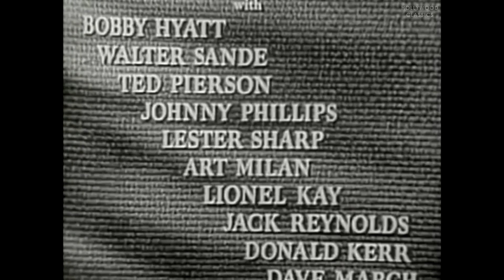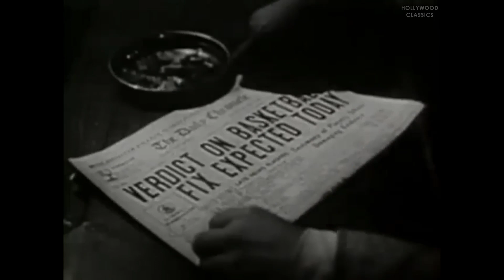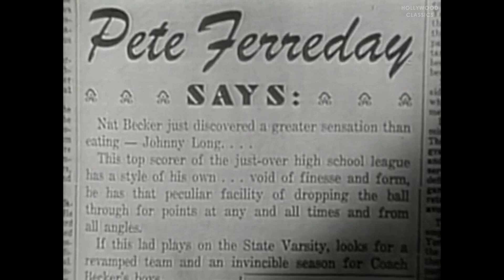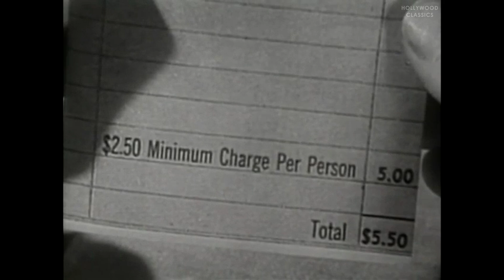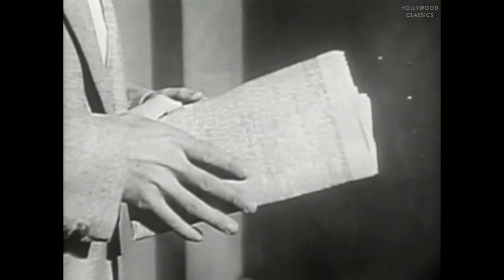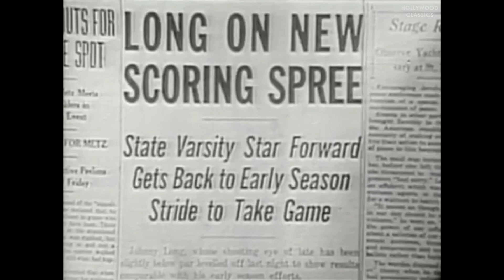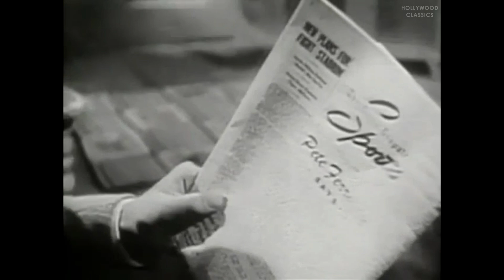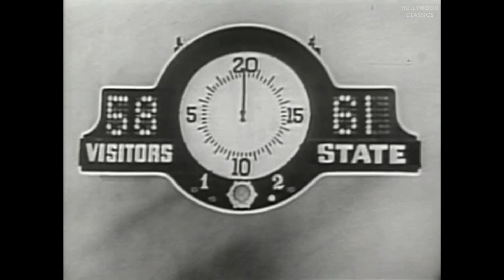The Basketball Fix (1951) | Film noir, Sports Drama | John Ireland, Marshall Thompson, Vanessa Brown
Watch the 1951 Hollywood classic movie, The Basketball Fix.

A college basketball star collaborates with organized crime and becomes involved in 'point shaving.' A sportswriter tries to get him back on the right track.

Movie Name: The Basketball Fix
Stars: John Ireland, Marshall Thompson, Vanessa Brown
Director: Felix E. Feist